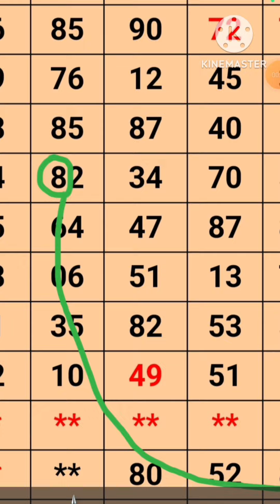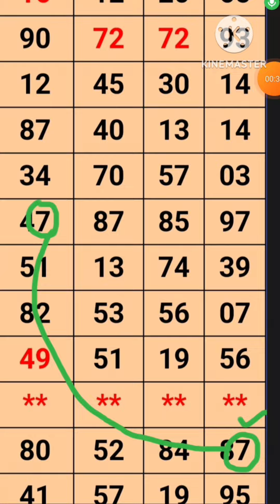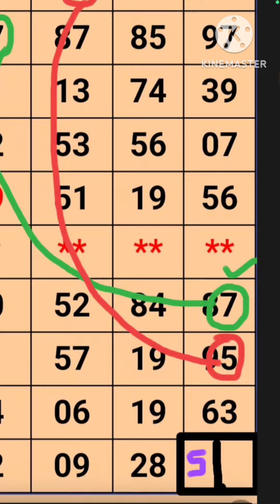( शनिवार ) 30-11-2024 Kalyan Matka | Strong Open Trick | Kalyan Matka Fix OTC